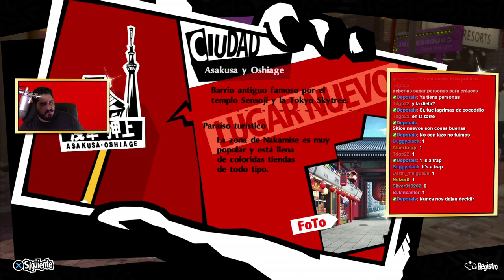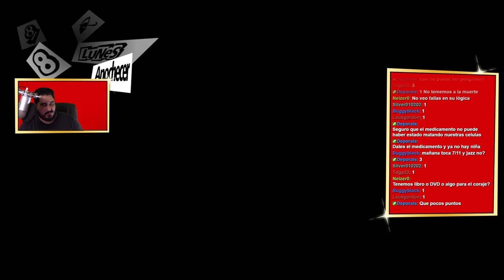A TODO EL MUNDO LE GUSTA EL JAZZ | PERSONA 5 ROYAL - PARTE 39